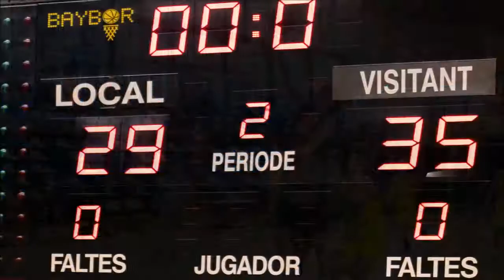2021 09 UESC Cadet Negre CB Almeda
Partit amistós pretemporada 5/)/2021